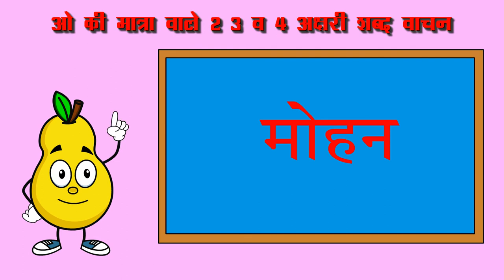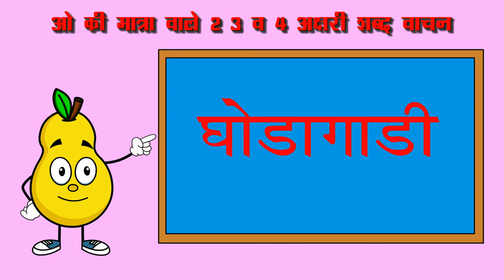ओ की मात्रा वाले शब्द। O Ki Matra Wale Shabad